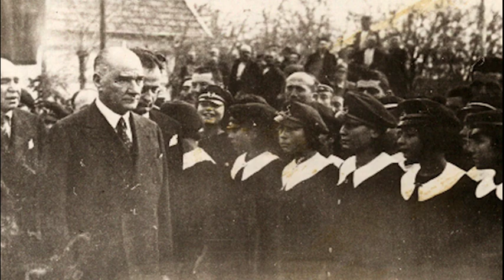Bengisu Önal - Esin Aydıngöz - Unutulmaz Bir Hikaye